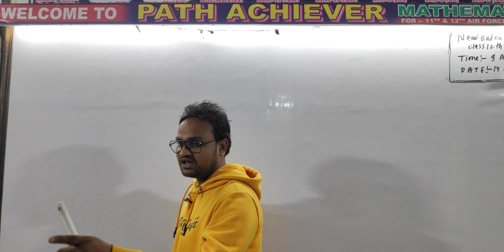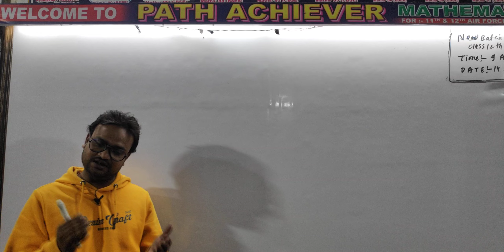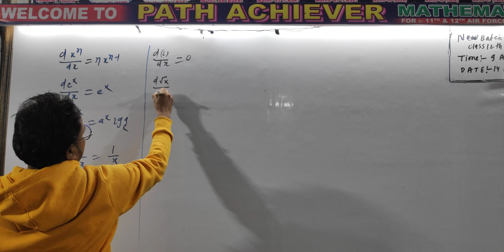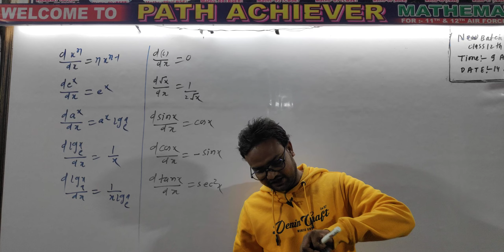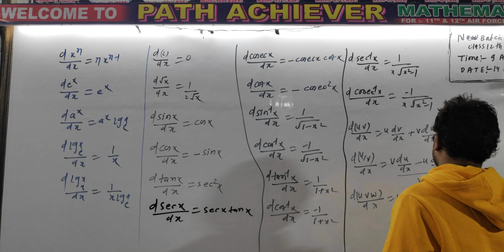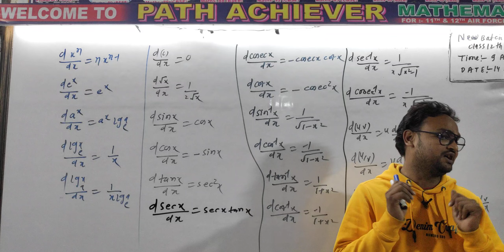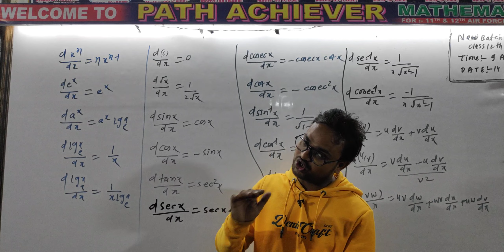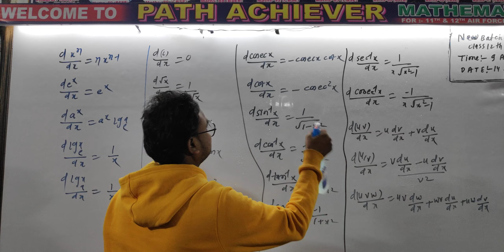motivation video in class time and new batch for class 12 (2023) date~14 december